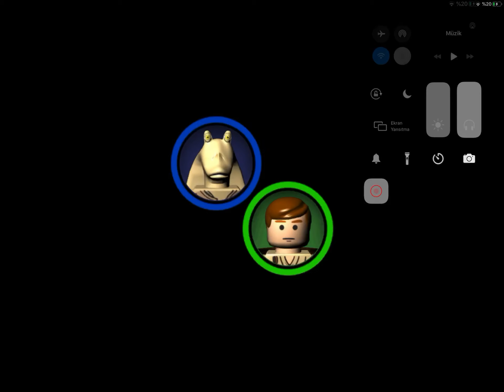LEGO STAR WARS THE COMPLETE SAGA 1#BÖLÜM